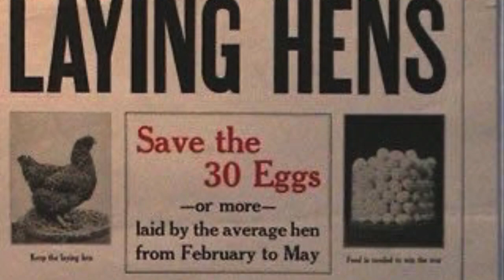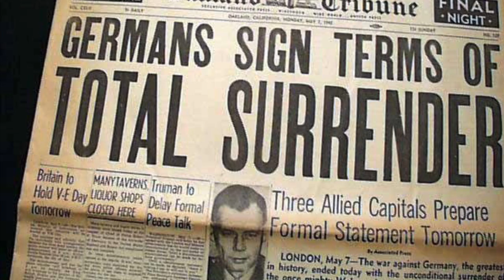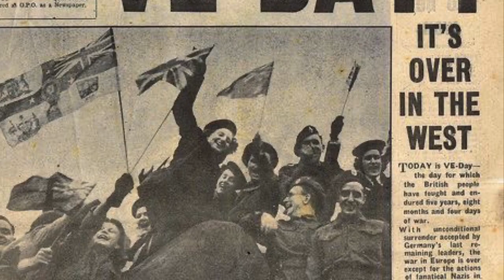V E Day Remembrance 2020